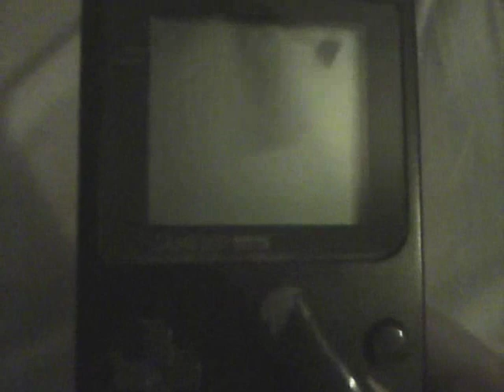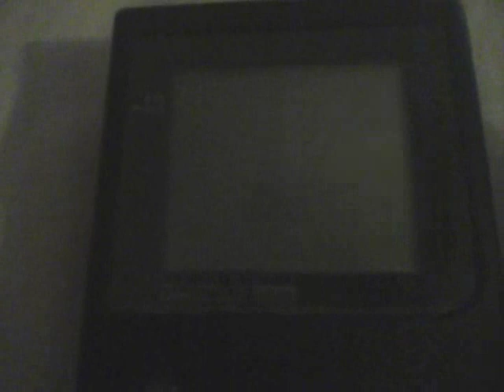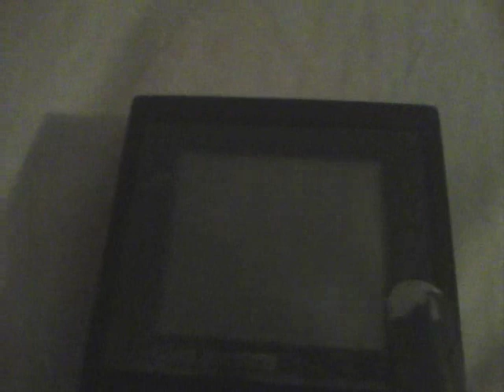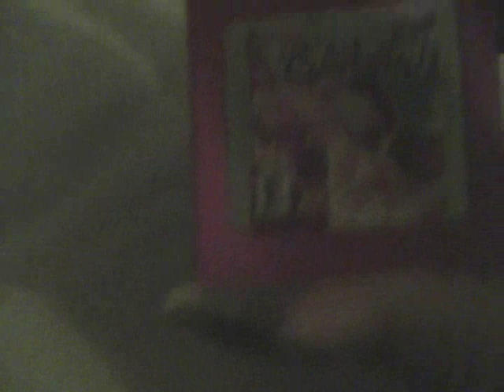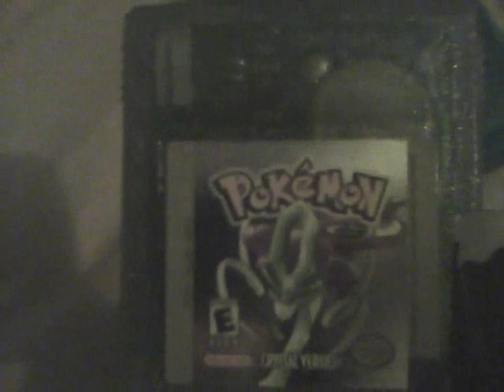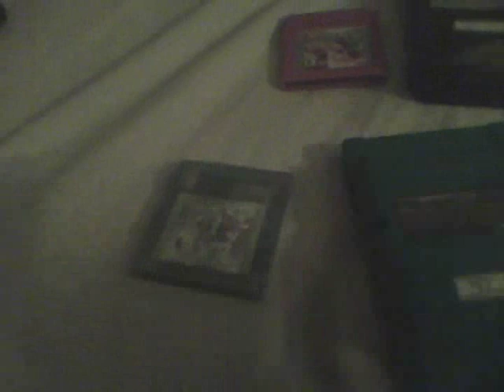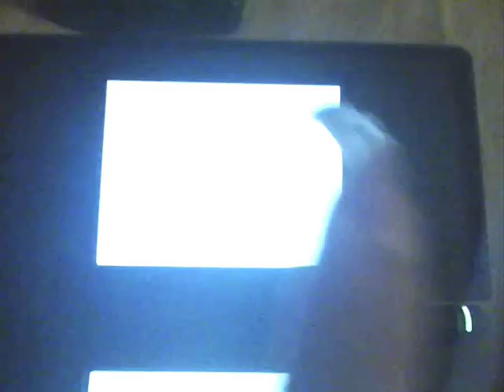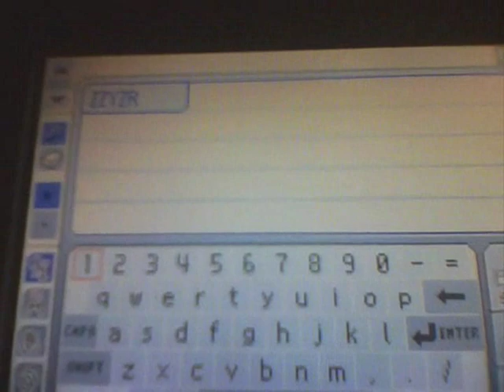a fun whisper 6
Last time I showed you one of my favorite systems of all time, so this time I thought I'd show you a few of my favorite portable systems.